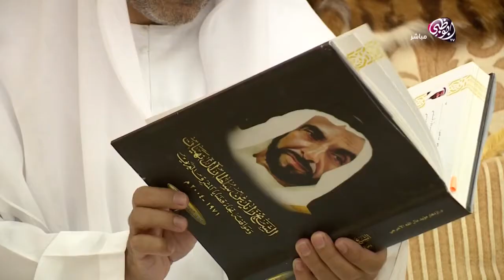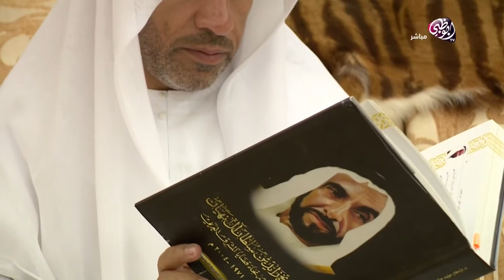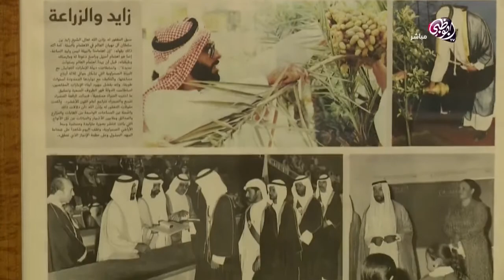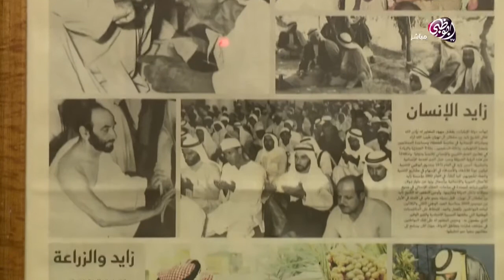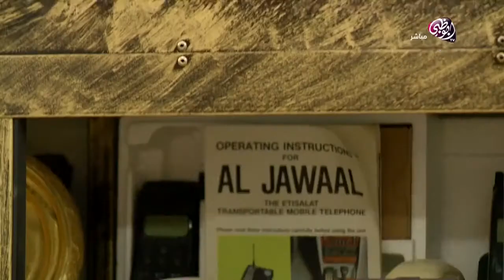متحف زايد الخاص، إطلالة على الماضي وارتباط بالهوية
المتحف صالة عرض دائمة تحكي قصة الشيخ زايد وتأثير إصلاحاته بالإضافة إلى برنامج عرض ديناميكي خاص